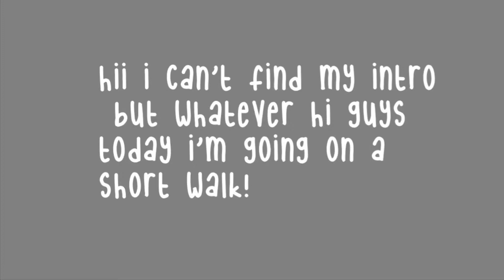GO ON A WALK WITH ME AND MY MUM! | eden rose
hey yall!